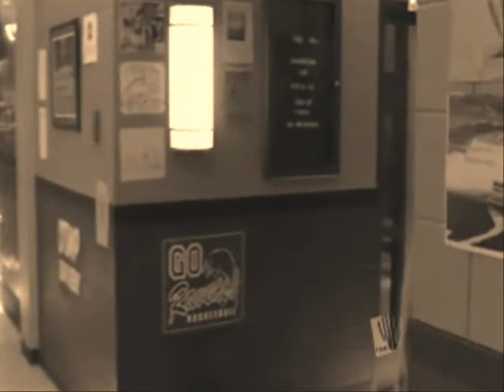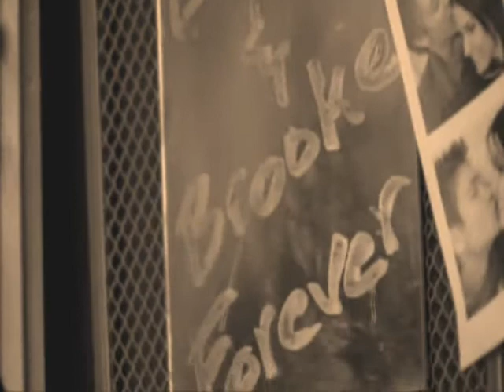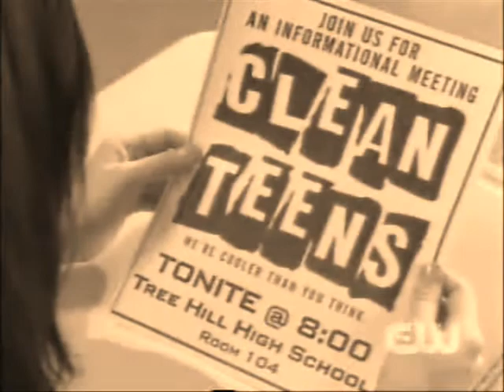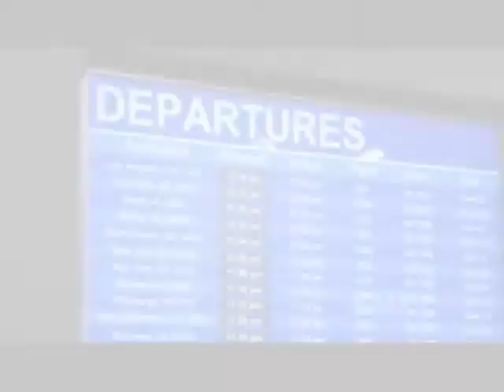Brooke Davis-Fifteen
This is just another video about Brooke Davis.  It is a reflection of how she used to be in high school, so nieve and young.  She found love and friendship, had her heart broken and yet, she grew to become an amazing women despite all the hardships she had to face.  She demonstrates the epitomy of true strenght!